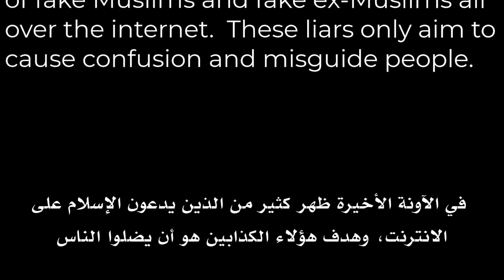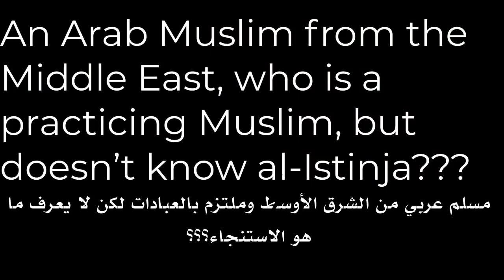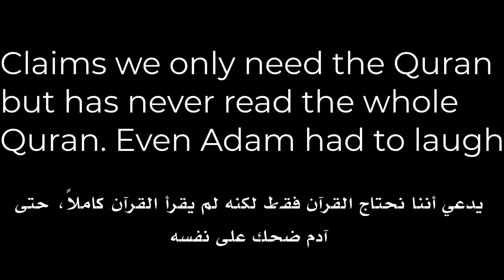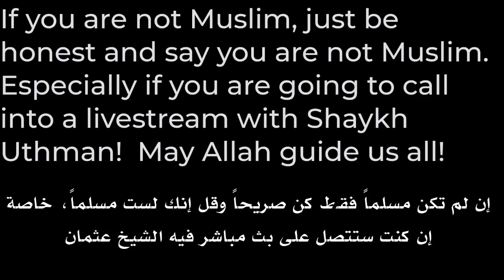! Sheikh Othman bin Farouk with a person who claims to be in Islam, istinja’ is prostration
Noor Dawah بالعربية
قناة خاصة بالدعوة الاسلامية في حديقة هايد بارك بلندن حيث يوجد ركن المتحدثين
ركن المتحدثين هو موقع تقليدي للخطب والمناقشات العامة منذ منتصف القرن التاسع عشر عندما وقعت الاحتجاجات والمظاهرات في هايد بارك.
يقع سبيكرز كورنر على الحافة الشمالية الشرقية من هايد بارك ، وأقرب ماربل آرك وشارع أكسفورد.
في عام 1872 ، نص قانون برلماني على تخصيص هذا الجزء من حديقة هايد بارك للخطابة. حتى اليوم ، في صباح أحد أيام الأحد ، ليس من غير المعتاد أن تجد حشودًا تتجمع في ركن المتحدثين للاستماع إلى المتحمسين وهم يشرحون آرائهم. يمكن لأي شخص الحضور دون سابق إنذار للتحدث عن أي موضوع ، طالما أن الشرطة تفكر في خطاباته.